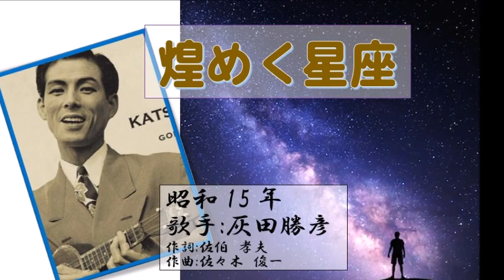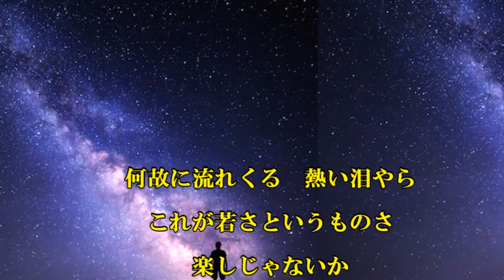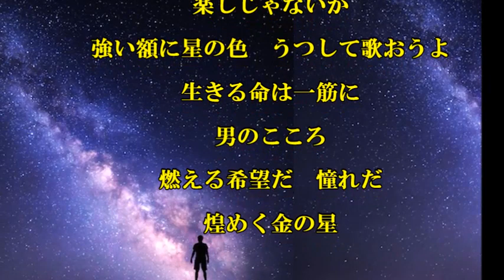昭和戦前歌謡0075 煌めく星座 灰田勝彦さん